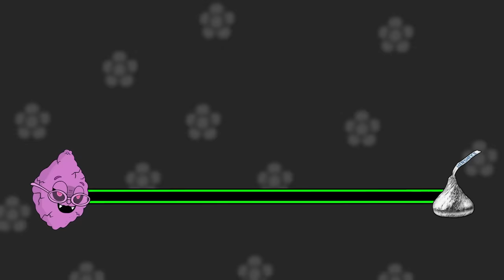Cute Ms.LemonS jumpscare animation Complete Edition 4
00:00 Luxia game
00:18 Cute Luxia
01:30 Lamia game
01:45 Cute Lamia
02:00 BanBan ms lemons
04:46 ms lemon noob VS Pro VS Hacker
05:51 Fat Mslemons